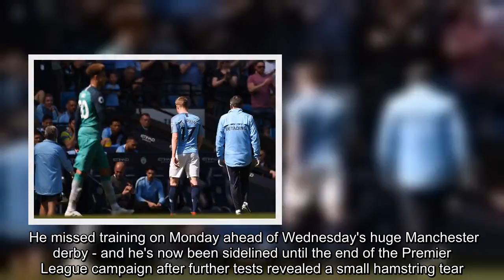Liverpool handed Premier League title boost as battle for top spot intensifies Man City News:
Manchester City star Kevin De Bruyne looks set to be ruled out for the rest of the season after suffering a hamstring injury at the weekend.  The Belgian playmaker pulled up shortly before half-time in City's win over Spurs on Saturday and was assessed on Sunday.  He missed training on Monday ahead of Wednesday's huge Manchester derby - and he's now been sidelined until the end of the Premier League campaign after further tests revealed a small hamstring tear.  The news is a major blow to City's title hopes with no margin for error in their battle with Liverpool , who will welcome the news of one of Pep Guardiola's key players missing out in the run-in.    Guardiola had already ruled De Bruyne out of the Manchester derby, but he won't be called upon in any of their remaining four games although he could be fit to feature in the FA Cup final.  He is expected to need to wait for at least two weeks before returning to full training.  The midfielder has experienced an injury-plagued year but has still made a significant impact when fully fit with two assists in their recent win at Crystal Palace as well as a hat-trick of assists in their dramatic Champions League quarter-final second leg defeat to Spurs.    Defender Benjamin Mendy is also a doubt for Wednesday's Manchester derby.  He appeared to be absent from training on Monday having been left out of their matchday squad to face Spurs as his return from a long-term injury is carefully managed.  City's trip to Old Trafford in midweek is followed by an away clash at Burnley on Sunday before they host Leicester and head to Brighton in their final two Premier League games.